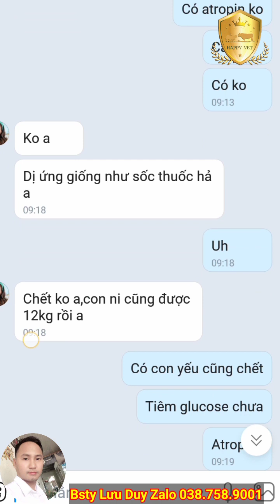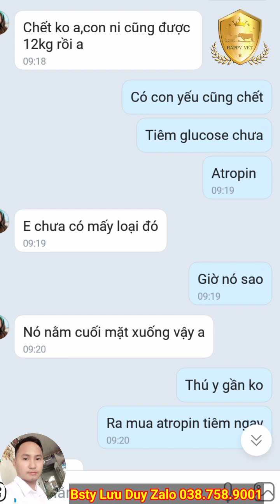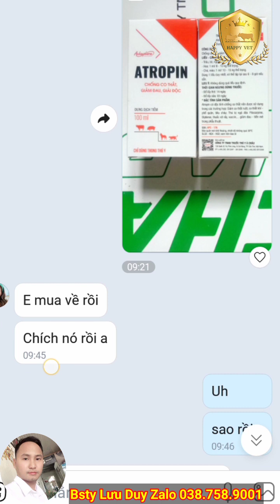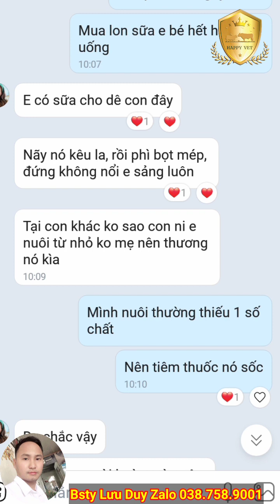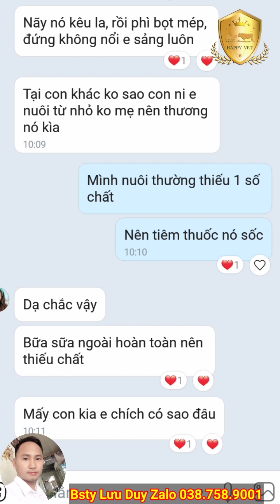Dê174: CẤP CỨU SỐC THUỐC